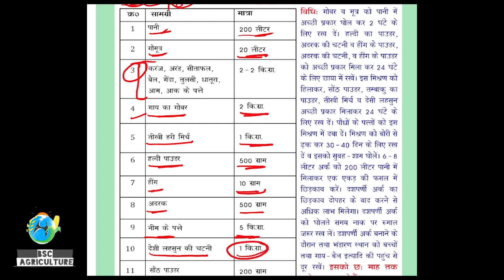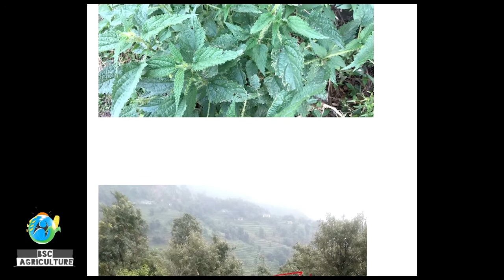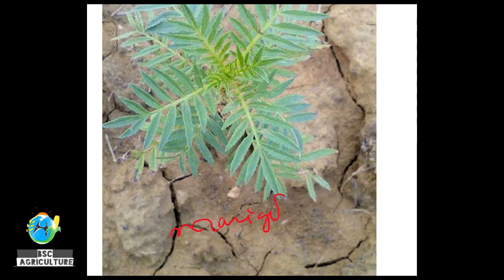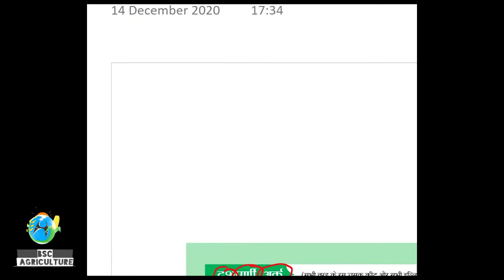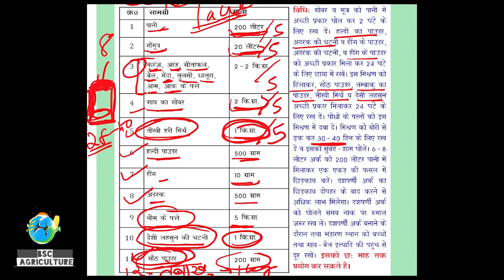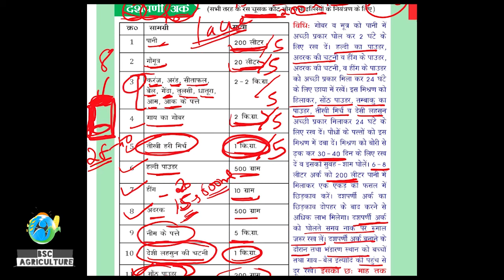दशपर्णी अर्क कैसे बनाएं ? | Dashparni Ark Preparation |Subhash Palekar Zero Budget Natural Farming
Namaskaram (नमस्कारम)

(English Subtitles Are Available For English Speaking Viewers Within Week From the Date of Publishing)
Topics Covered In this Video( इस वीडियो में शामिल विषय)
【सुभाष पालेकर प्राकृतिक खेती (Subhash Palekar Natural Farming 】
                                          or
Zero Budget Natural Farming  (शून्य लागत प्राकृतिक खेती)

* दशपर्णी अर्क कैसे बनाएं ?( Dashparni Ark Preparation )

- इस अर्क को दशपर्णी क्यों कहा जाता है ?(why this ark is called dashparni ?)

- दशपर्णी अर्क को बनाने के लिए किन किन सामग्रियों की जरूरत होगी ?( what are the ingredients required for the preparation of dashparni ?)

- दशपर्णी अर्क को बनाने में कितने तरह के पौधों का इस्तेमाल कर सकते हैं ?(How many types of plants can be used for dashparni preparation ?)

- दशपर्णी अर्क को बनाने की विधि क्या है?(what is the process of preparing dashparni ark ?)

- दशपर्णी अर्क कितने दिनों में तैयार होता है ?( how many days are  required for dashparni ark preparation ?)

- कितना दशपर्णी अर्क एक एकर के लिए पर्याप्त होगा ?(how much dashparni ark is required for 1 acre (5 bigha/10 kanal) ?

-कितने पानी मे डालकर दशपर्णी अर्क को इस्तेमाल करना चाहिए?(how much dilution should be  used for dashparni ark?)

-बनने के बाद कितने समय के अंदर दशपर्णी अर्क को इस्तेमाल कर लेना चाहिए?(within how much time we should use dashparni ark after it has been prepared ?)

- दशपर्णी अर्क को स्टोर करते समय किन बातों का ध्यान रखें ?(what are the precautions we should keep in mind while storing dashparni ark ?)

इन सारे प्रश्नों के उत्तर जानने के लिए वीडियो को देखें( To know Answer's of these above questions, watch this video)

ध्न्यवाद(Thank you)

Other Videos On this Channel which might help you(इस  चैनल की अन्य वीडियो जो आपकी मदद कर सकते हैं)

लिंक पर दबाएँ और वीडियो देखें(click on the link and watch video)

* जीवामृत की स्प्रे कब कब करें (अनाज की फसलों में)? ( What is jeevamrit spray schedule for cereal crops ?)